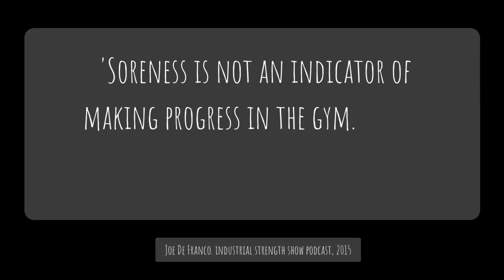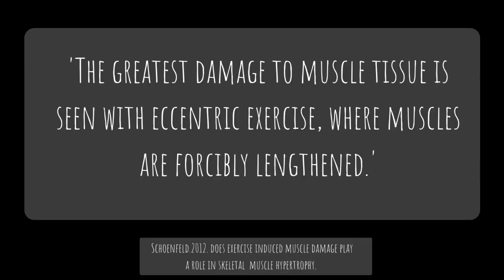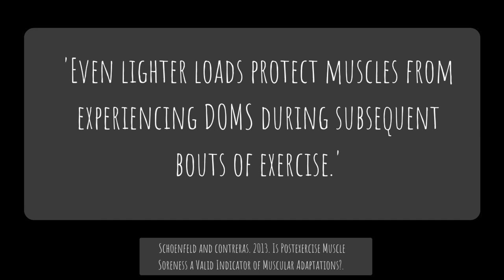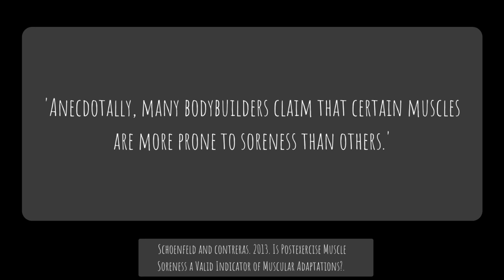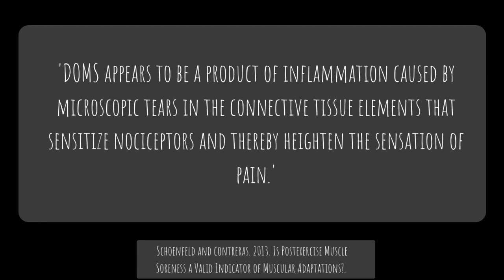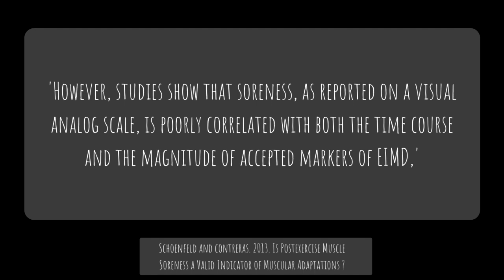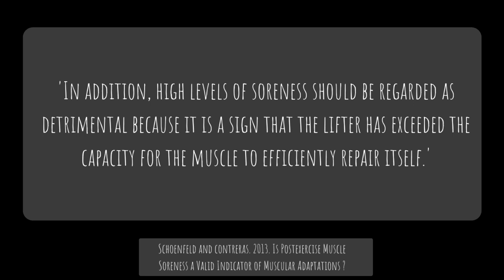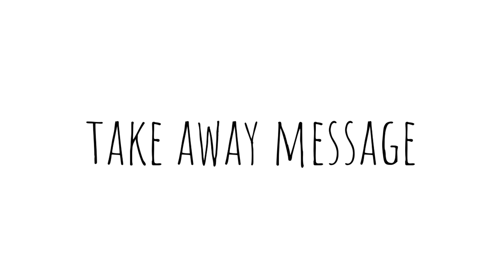Does Muscle Soreness Lead To Muscle Growth ?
Is Muscle soreness (DOMS) after a workout important to achieve muscle growth?
(Research articles are clearly referenced within the video)